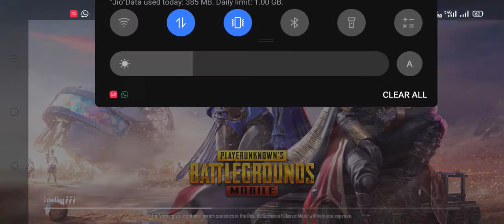TDM fun. M416 only.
Rambo + Trance vs Prime + God